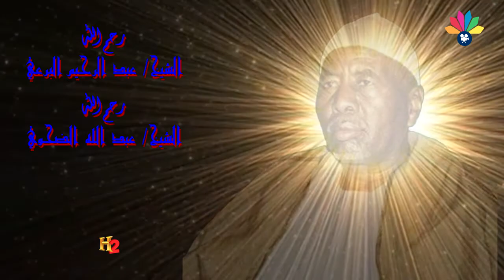أولاد الشيخ البرعي ــ ناوي للخضر العود له يناوي